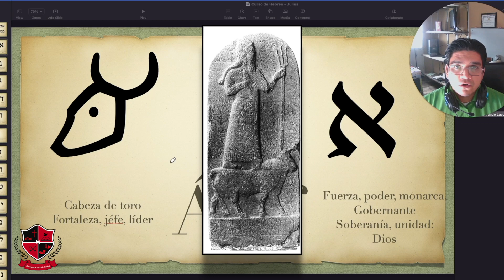Hebreo | Historia del Alefbet - Álef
¿Qué significa Álef? ¿Cómo se escribe? Breve explicación de la primera letra del hermoso alfabeto hebreo.